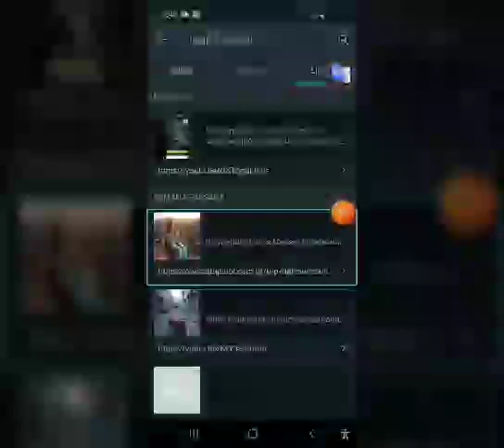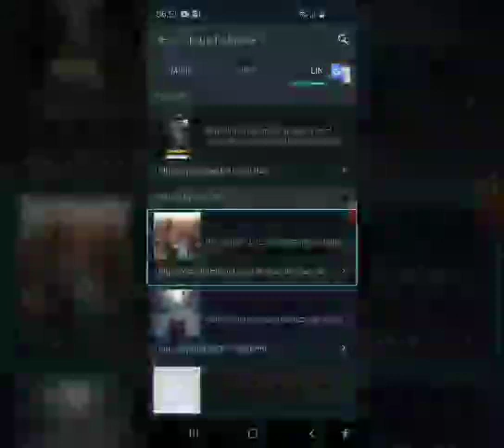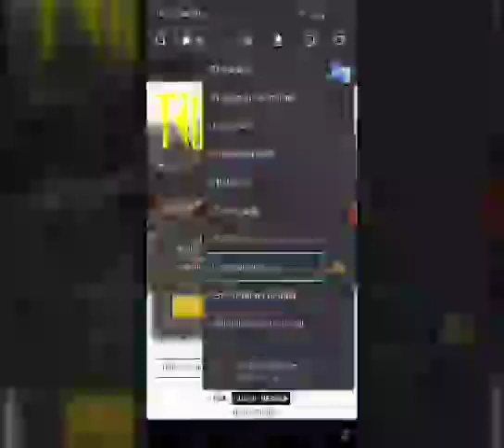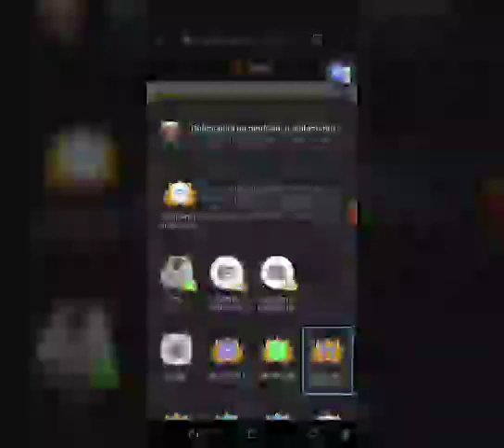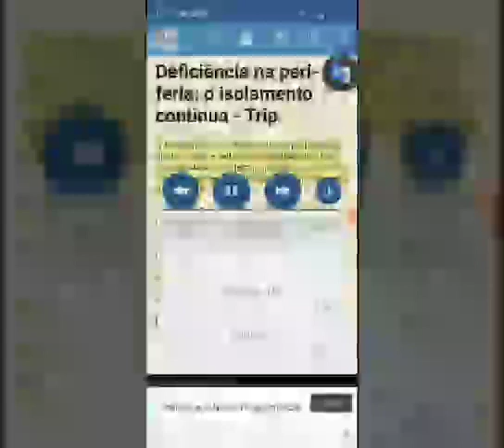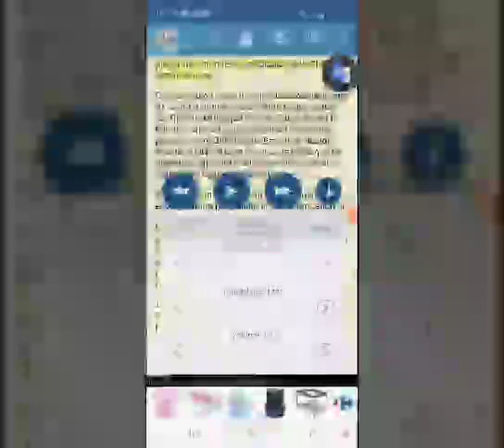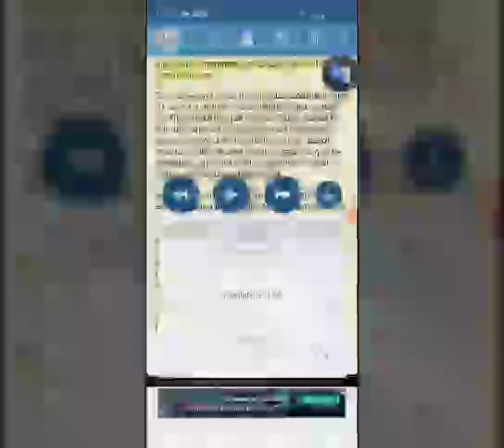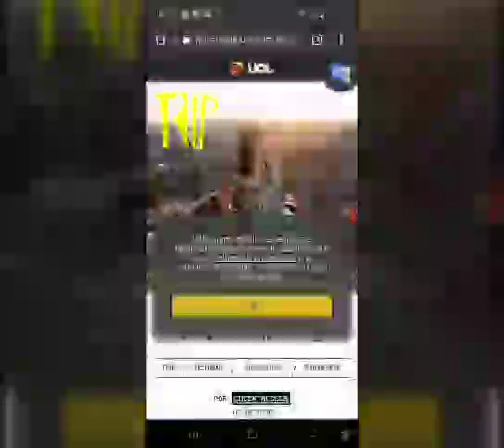faça a leitura dos conteúdos de sites, sem propagandas,com total acessibilidade, com o app,@Voice.